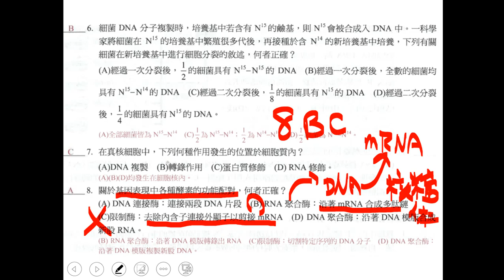t10702高二進度考選修生物ch11 2,3單選08BC二數